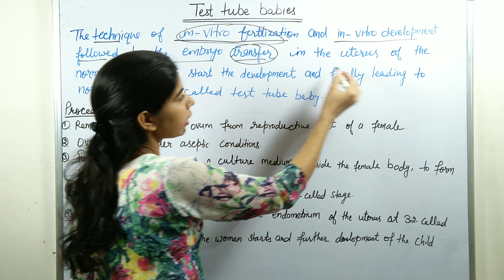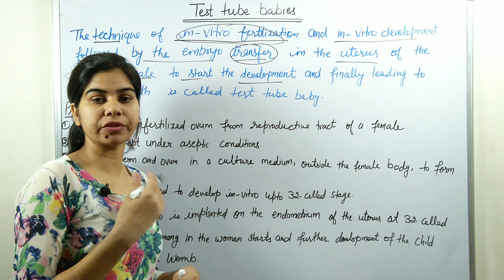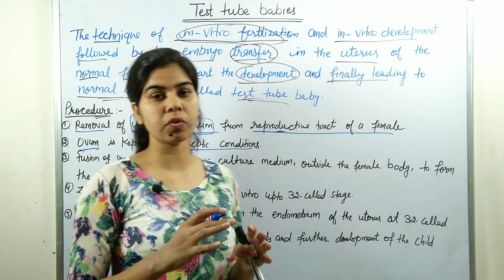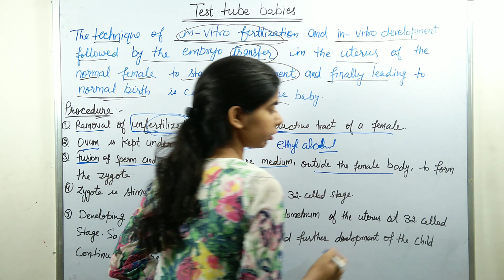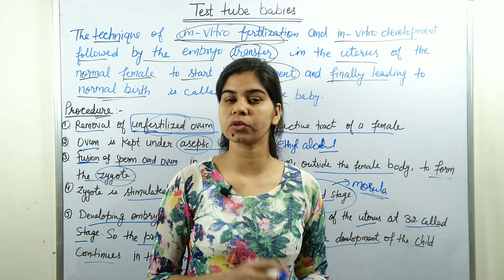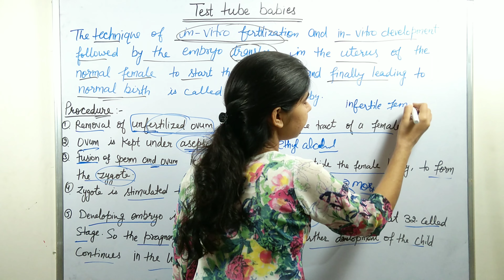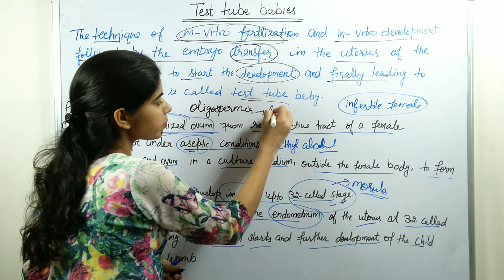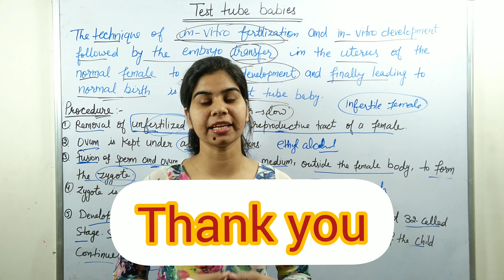Test Tube Babies || Zoology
Test Tube Babies
A test-tube baby is the product of a successful human reproduction that results from methods beyond sexual intercourse between a man and a woman and instead utilizes medical intervention that manipulates both the egg and sperm cells for successful fertilization.